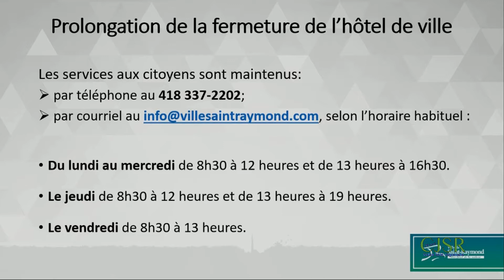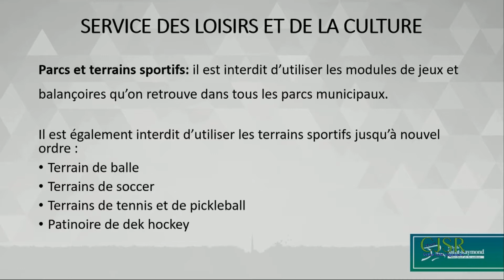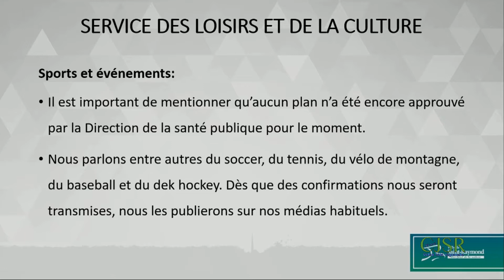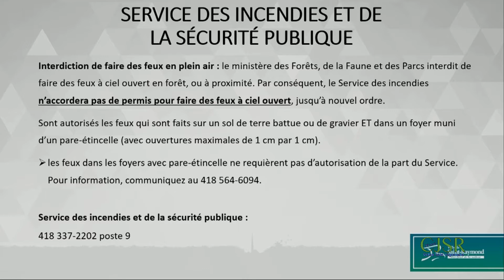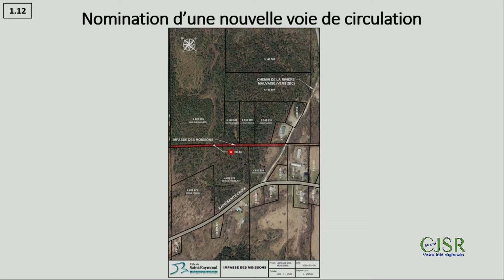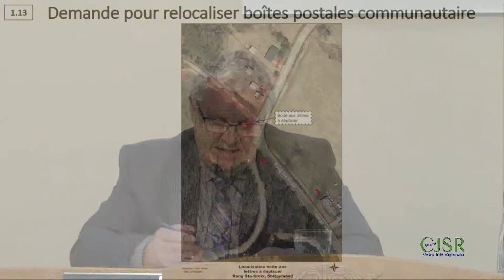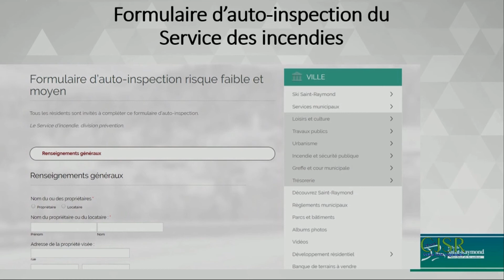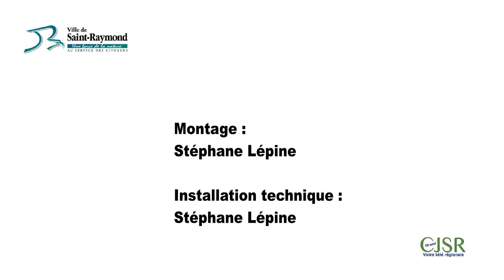Séance du conseil de la ville de St-Raymond de mai 2020